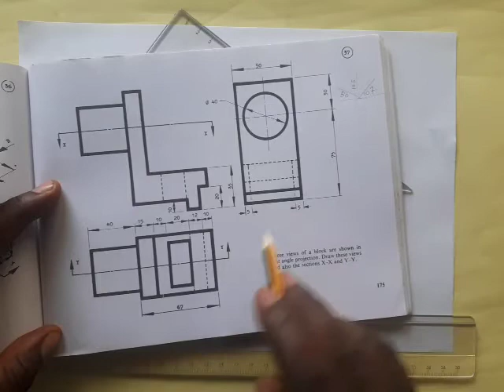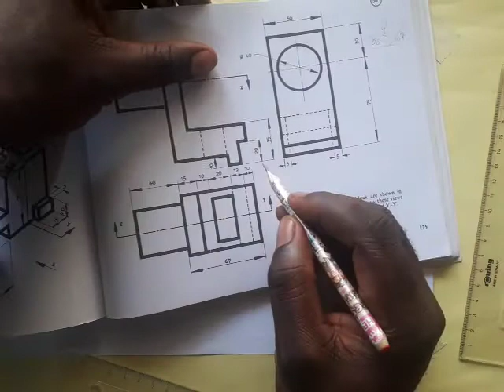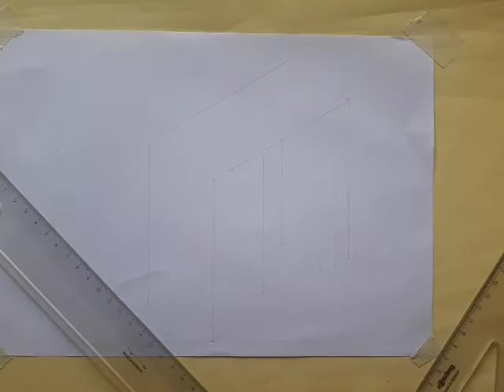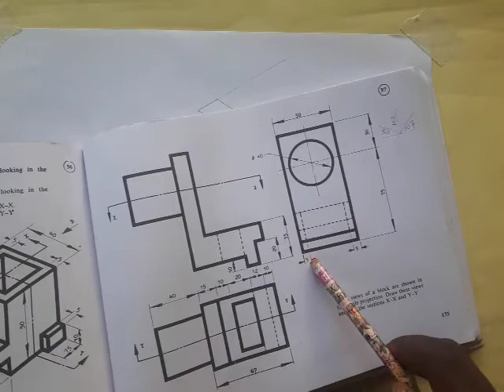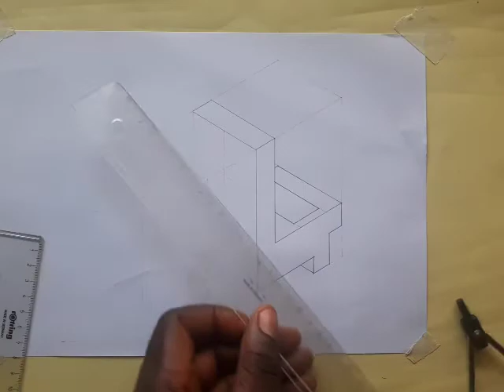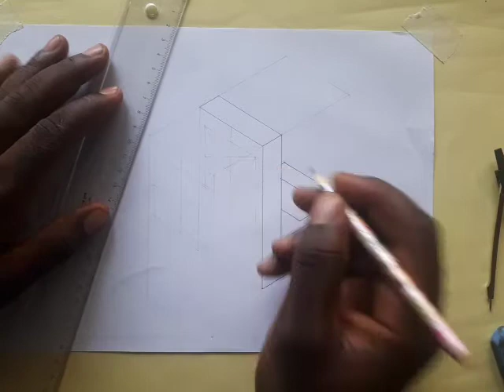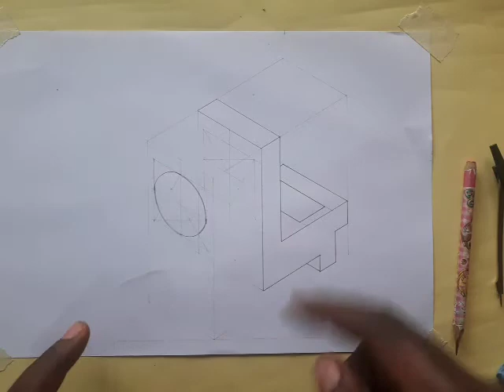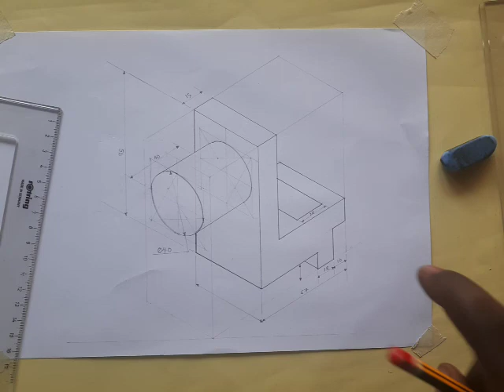TD - Application of Isometric Circles (Example 3)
Isometric Projection @derickfrederickTD